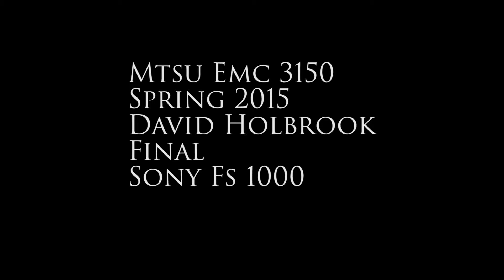Holbrook S15 Final